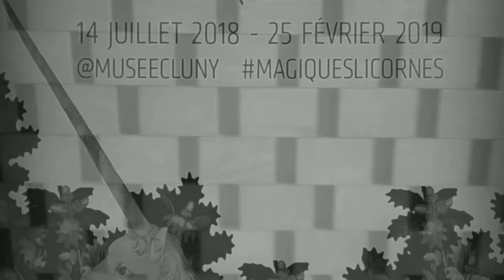Middle Age Museum of Cluny, Paris and Arènes de Lutèce (Mark Fisher / Love Situation)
The newly opened MiddleAge ParisMuseum @museecluny, in the heart of the LatinQuarter of Paris, presents a spot about the mysterious, ambivalent unicorn throughout history, engendered by myriad myths and fantasies. In the 1500s as well as in the contemporary period, it has been the subject of a veritable infatuation.

From 14 July 2018 to 25 February 2019, the “MagiquesLicornes” ParisExhibition at the MuseeDeCluny – National Museum of the MiddleAges illustrates the manner in which artists have represented this legendary creature via illuminated manuscripts and engraved works, sculptures and tapestries, as well as photographs and videos.

The museum’s most famous masterpiece, the set of six tapestries entitled The Lady and the Unicorn", constitutes the exhibition’s point of departure. Woven around 1500, during the transitional period between the Middle Ages and the Renaissance, these works testify to the importance of the unicorn during the medieval period.
In 1882, when the Musée de Cluny acquired "The Lady and the Unicorn", this tapestry became an inexhaustible source of inspiration. The work’s beautiful feminine figures, the mystery surrounding its creation and the persistent presence of vegetation and familiar, wild or fantastical animals all captured its admirers’ attention. Diverse artists, such as GustaveMoreau and LeCorbusier, borrowed from this medieval hanging that also inspired a ballet by JeanCocteau. The exhibition presents other medieval and contemporary works shared by the @labnf, the @citetapisserieaubusson in Aubusson, the @museedelachasseetdelanature.

The remains of the GalloRoman public baths of Cluny, also called the "NorthernBaths", are amongst the most prominent baths preserved outside the Mediterranean region. The frigidarium, the cold room, boasts an intact 14 meterhigh vault, the most spectacular room of the whole building.
The subterranean structures situated in the norther part of the baths, as important as they housed the "technical" areas.